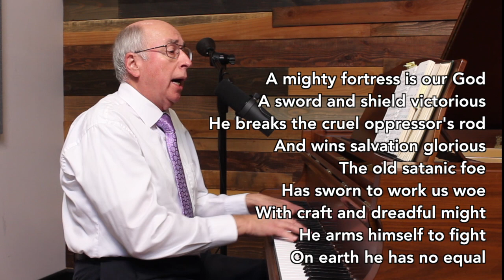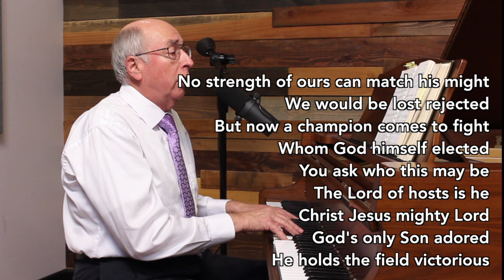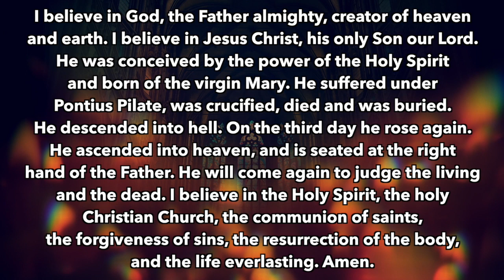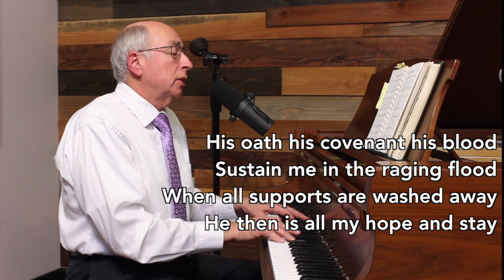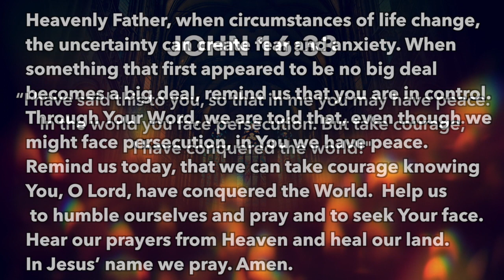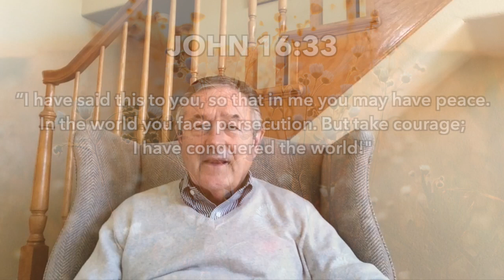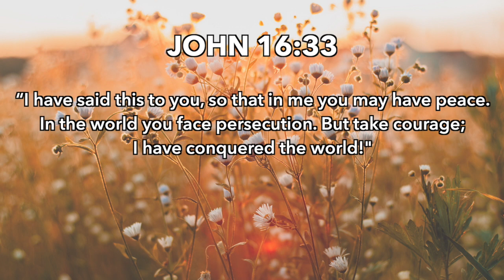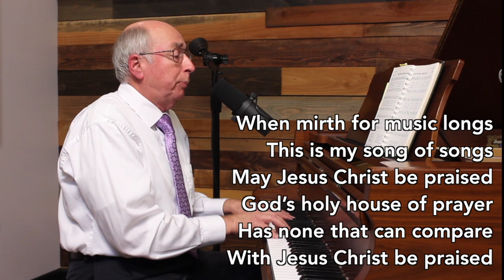Cornerstone Service | March 22, 2020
Paul Zuill leads us in a time of hymns and praise and Pastor John R Steward gives us a message during this time spent at home.